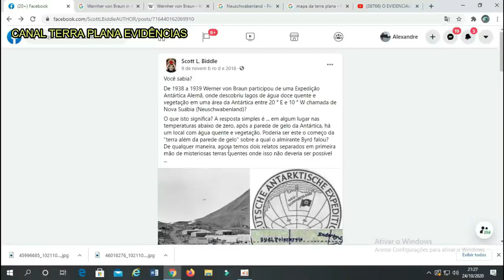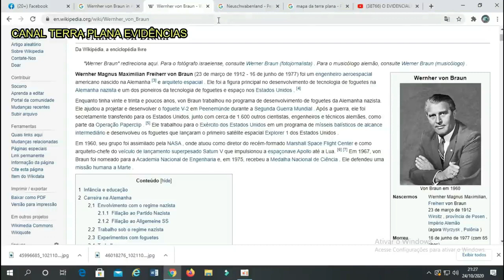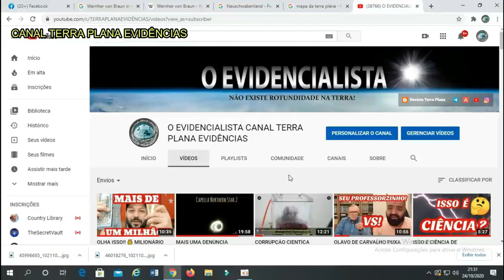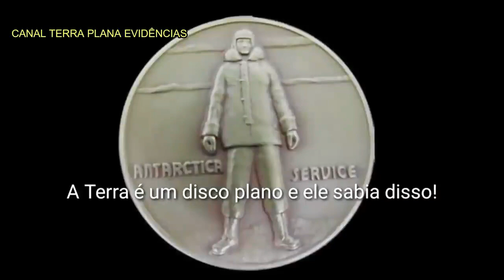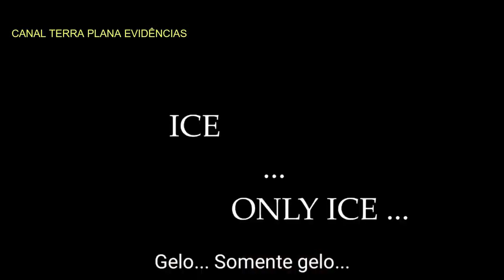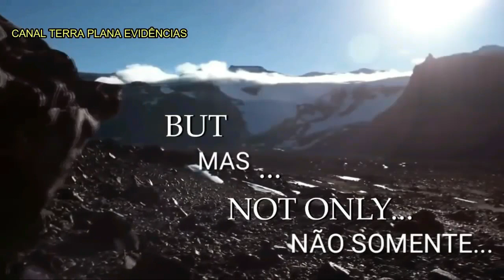ESSA É A 5 QUINTA VEZ QUE TENTO COLOCAR ESSE VÍDEO NO CANAL!